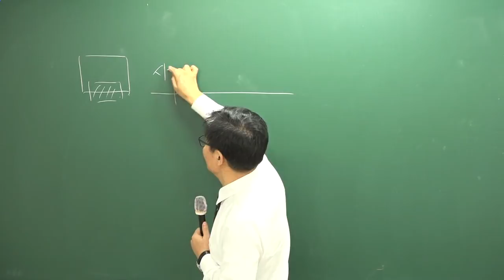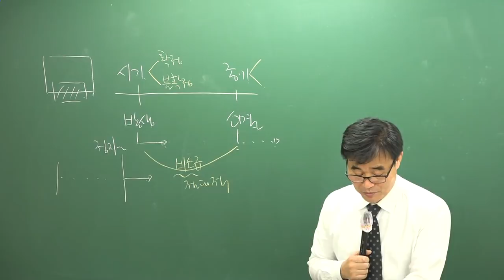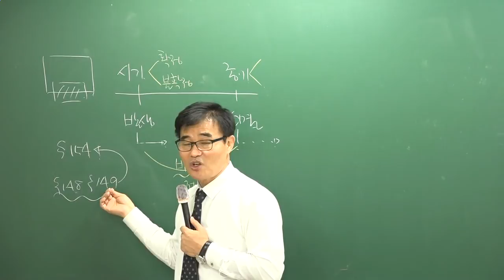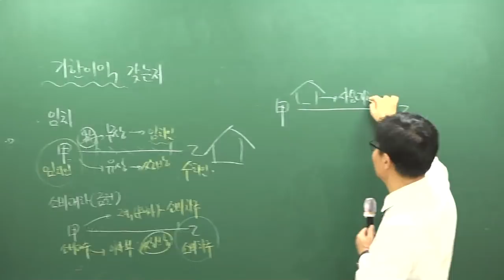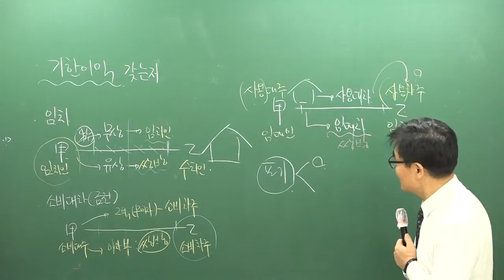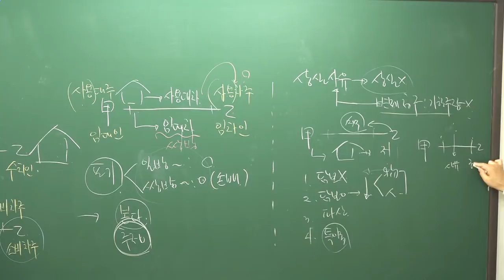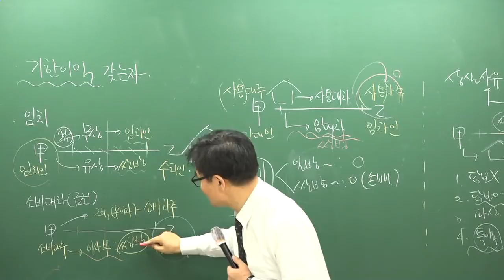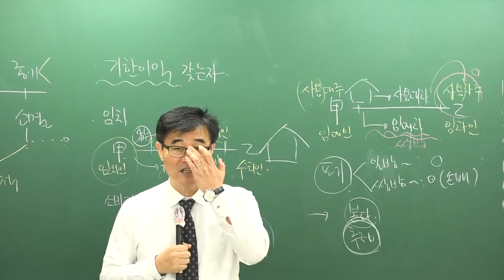[공전무] 2019년 공인중개사 민법및민사특별법 19강